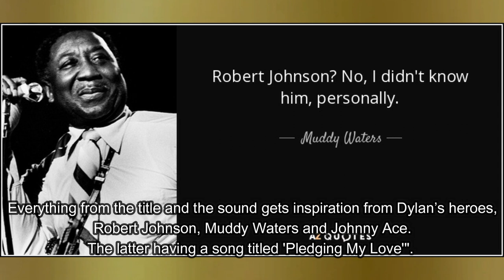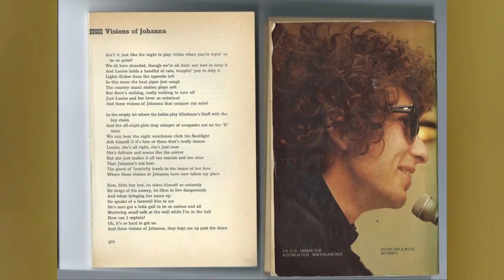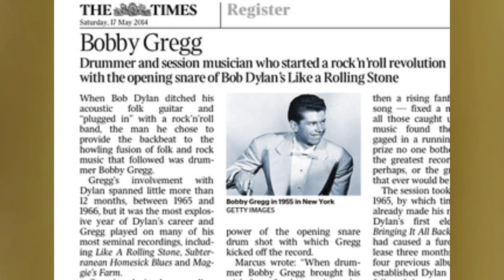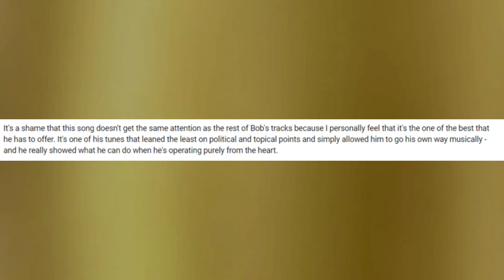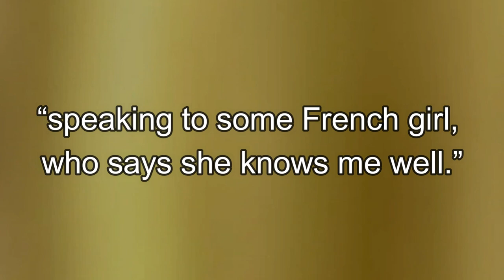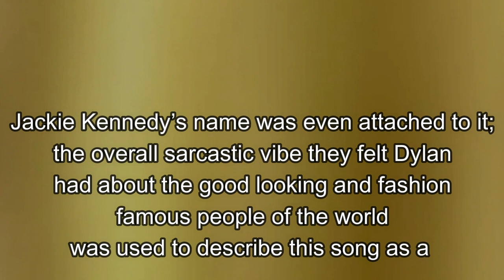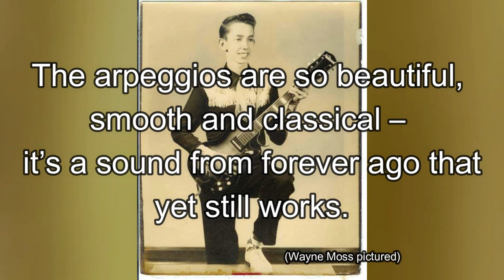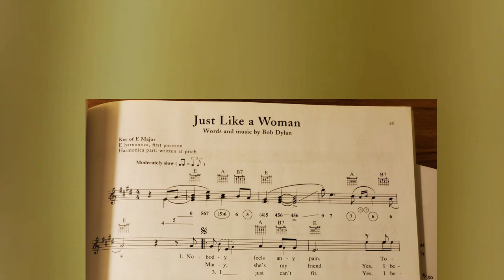A Deep Dive into Blonde on Blonde (Part 2/3) - Song Analysis & facts Tracks 2 - 8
Thank you for the awesome support on Part 1!

Pledging My Time
This song was also a single and saw some good chart success.
I think it’s a very good song, and Bob fits in well with the 8 bar Chicago blues. Everything from the title and the sound gets inspiration from Dylan’s heroes, Robert Johnson, Muddy Waters and Johnny Ace. The latter having a song titled 'Pledging My Love'". In 1974, Dylan said "the singers and musicians I grew up with transcend nostalgia – Buddy Holly and Johnny Ace are just as valid to me today as then."
Towards the end of the song, the harmonica gets over saturated and I’m not sure what the true explanation is for this.
In any event, this recording came from the 2nd block of the Nashville sessions.
Visions of Johanna
I did a separate deep dive into this song before, unfortunately, that video is lost from when my old channel got deleted – so please subscribe to build this one up … but…much of this song was written during a power outage while Dylan was staying at the Chelsea Hotel in New York on November 9th, 1965. Its working title even gives a clue to this - “Freeze Out” was the name. I surmise, and I think lots of others can agree that the “Johanna” in this song is Joan Baez. She even said herself it “sounded very suspicious as though it had images of me in it.”
Many have compared it to a poem by John Keats, which wouldn’t be the first time Dylan has been inspired by him.
This is one of the surviving ideas that came from New York, he tried to record this quickly, as Dylan states “I write fast. The inspiration doesn’t last.”
They tried their best in New York changing keys, changing tempos, adding the harpsichord.
They tried to flesh things out and even recorded for over  9mins on this song that ended up being 7mins and 30 seconds.
Along the way, minor lyric changes were made.
“She's delicate and seems like the mirror” used to be “Like silk, she’s like the mirror” and “She’s steady, and seems like the mirror”
The singer for Cockney Rebel , Steve Harley said “…I was hearing poetry…This isn’t Wordsworth or Keats. Dylan is beyond them.”
If you listen closely to the bass at 1:16, you can hear it wanting to go back to a verse, Joe South quickly corrects himself and you can barely hear it. It happens again at 6:27 but Al Kooper didn’t even care or notice backing up the bass playing saying “it’s very important what Joe South’s bass is doing…. He’s playing this throbbing thing which rhythmically is an amazing bass part and it really makes the track”
One of Us Must Know (Sooner or Later)
As said before, this was the only song recorded in New York to survive those sessions. This recording took 3 straight 3 hour sessions to do! I believe it was worth it. The climbing piano playing adds to the build up to the chorus that pays off so well. This song seems like an apology of some sorts. A lot of “I didn’ts and I couldn’ts…” The organ player is Al Kooper, who again, found himself on a recording that he wasn’t supposed to be on! He wasn’t booked for this session and just showed up. Robbie plays another guitar and his Band mate Rick Danko does bass. I love the drums on this, played by Bobby Gregg, who played with Dylan before on “Like a rolling stone” and many other Dylan songs. He also played on the sound of silence. For the only song not recorded at Nashville, you can’t tell much of a difference – this song belongs on this album perfectly.
This song did not do well in the US, but did reach number 33 in the UK.

This was the last song they recorded for the album. It opens up with Dylan’s harmonica, doing awesome work with some bends towards the end of the phrase. It’s up beat, it’s a song you can grove to a bit.
This song shows off Dylan’s voice, and his ‘dragging’ of words.
It’s a pop song that shines when the chorus comes around –
In the lines “Now your dancing child with his Chinese suit, he spoke to me, I took his flute” might refer to a friend and Rolling Stone member Brian Jones who among being able to play multiple instruments, played the flute – Dylan reenforces this with the line “because time was on his side” which matches up with “time is on my side” the first Rolling Stones song (all be it a cover) to reach the top 10 in the US.

“Revolution in the air – The songs of Bob Dylan 1957 – 1973” by Clinton Heylin
“Bob Dylan All the songs – The story behind every track” by Philippe Margotin & Jean-Michel Guesdon